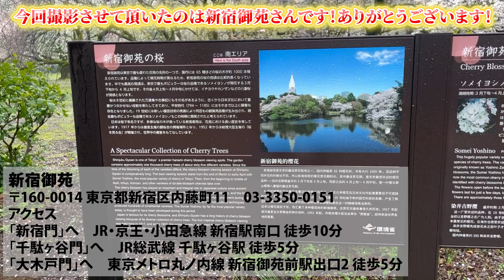【Vlog】エゴギャルお花見🌸 in新宿御苑✨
エゴギャルのお花見Vlog🌸

今回撮影させて頂いたのは新宿御苑さんです✨

次回の動画は4/14(金)19:00配信❣